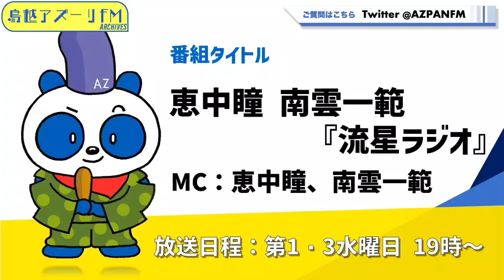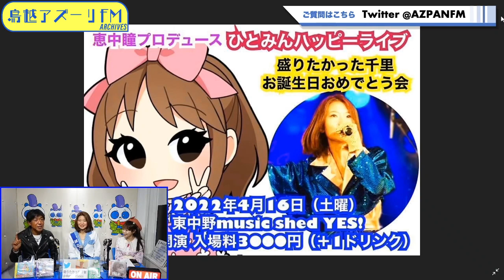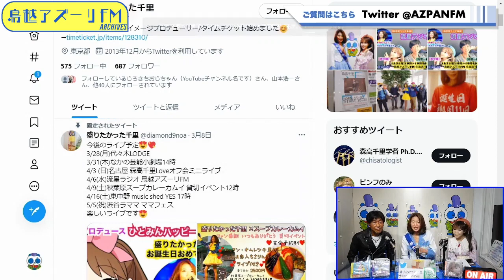2022年04月06日配信 恵中瞳 南雲一範 『流星ラジオ』MC： 恵中瞳(歌手) 、南雲一範(プロテニスプレイヤー) ゲスト：盛りたかった千里（森高千里さんなりきりアイドル）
MC： 恵中瞳(歌手)、南雲一範(プロテニスプレイヤー)
ゲスト：盛りたかった千里（森高千里さんなりきりアイドル）